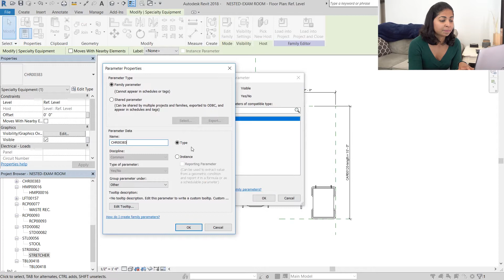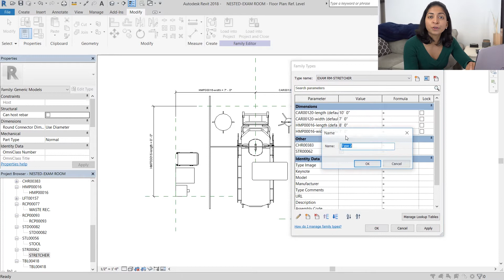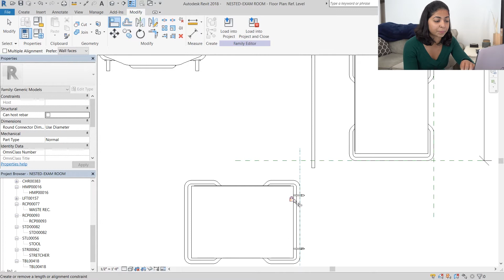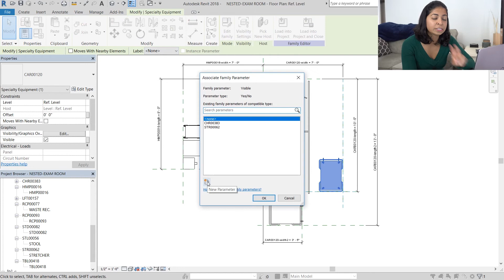How to create Revit family types - part2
This is part 2 of my nested family tutorial. I explain how to create different types in your nested Revit family using visibility parameters.